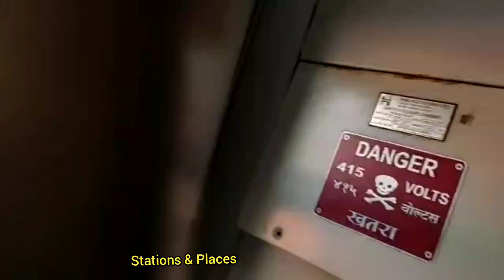गोंडा गोरखपुर लूप लाइन रेल विद्युतीकरण अपडेट बलरामपुर से | 85km का अभी भी कार्य शेष